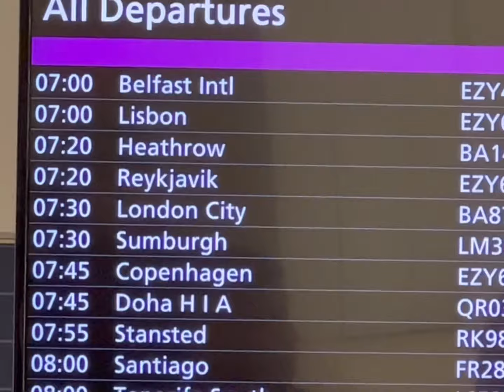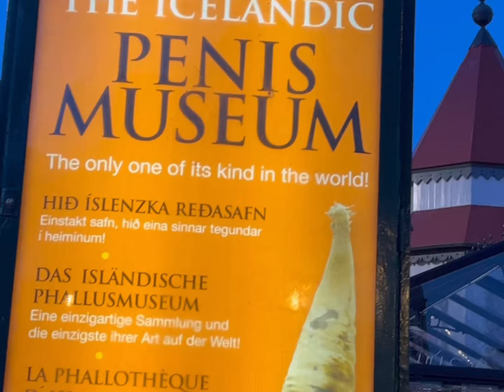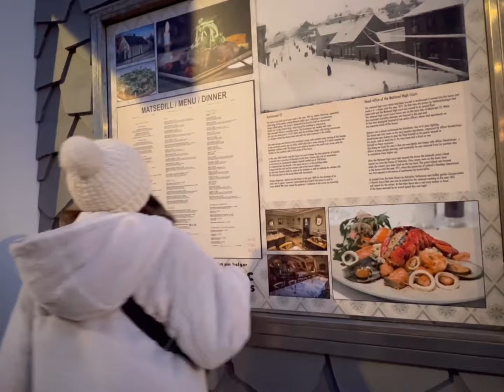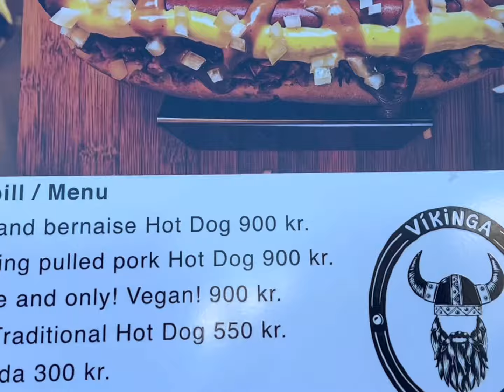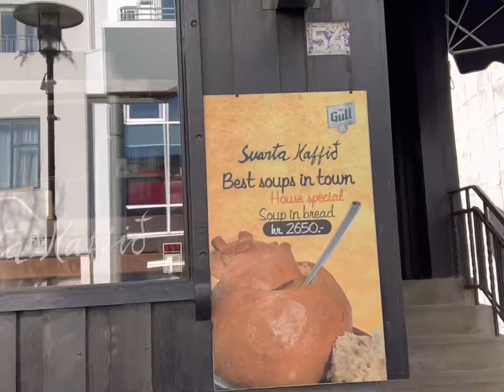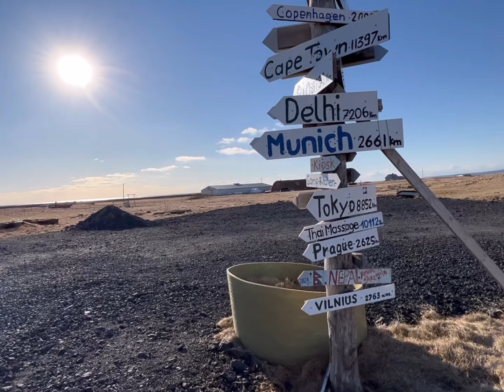Disco70 family holiday to Iceland - Bathing in the lagoons , and eating snails !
@DiscoMoto YouTube : We took a short break away for a few glorious days in Iceland , seeing some awesome places in and around the city of Reykjavik , including - the Recycled House , Hallgrimskirkja Church , Fly Over , Parlen Museum , the amazing and popular Blue Lagoon , some geo-thermal spots , and walked across the frozen Tjornin lake . We also ate snails in one of the many great restaurants in Reykjavik and enjoyed some delicious hot soup from a bowl made of bread !

We didn't have Andrew with us so this video was filmed and edited entirely off our mobiles phones :-)

Thanks for watching this Video on our DiscoMoto channel 😎 We are going to be puting together more Videos of what's going on with our team , including 🔥 plenty moto content with the Disco70 crew , road trips with friends , following TroyFlock's youth MotoCross adventures , plus the best action from our popular Coupar Angus MX practice facility ! 🏁 We look forward to see you guys out there trackside ✊🏼 Come say hi for a feature 🤪

If you're an instagram user you can find us here -

Thanks ✊🏼